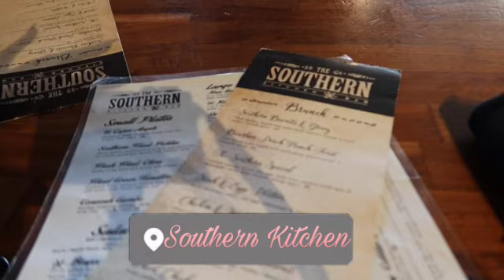Spend the weekend with me! Hiking, Shopping, Girls Night out, etc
TikTok 💃🏾: Elecia Jackson